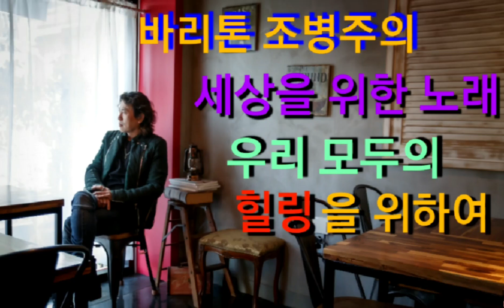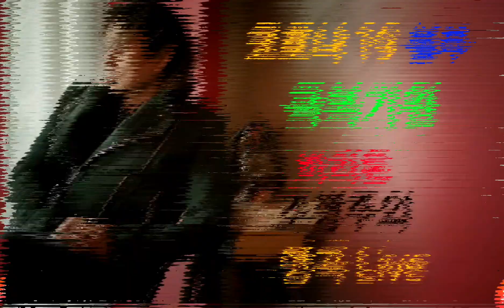삶이 그대를 속일지라도 /김효근/바리톤조병주/피아니스트 김혜영